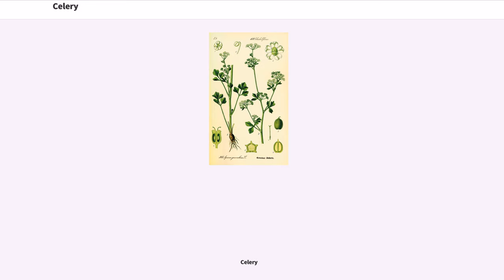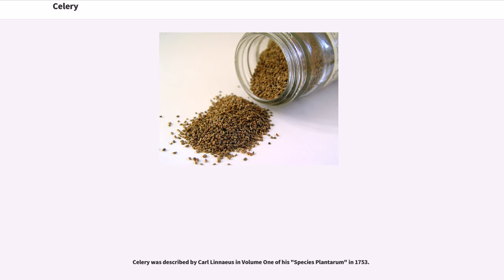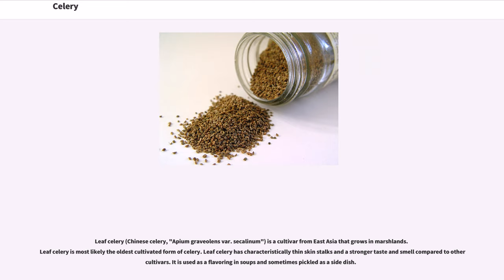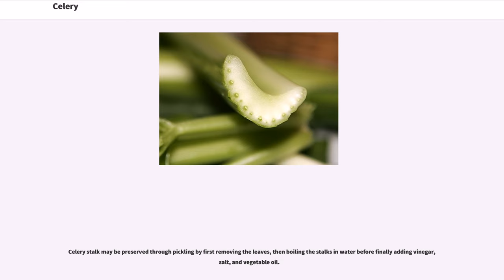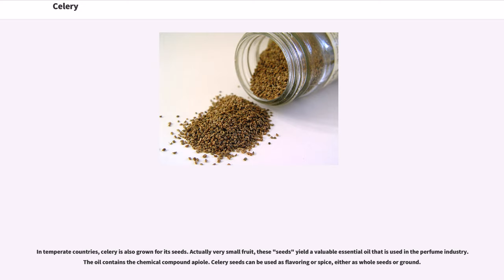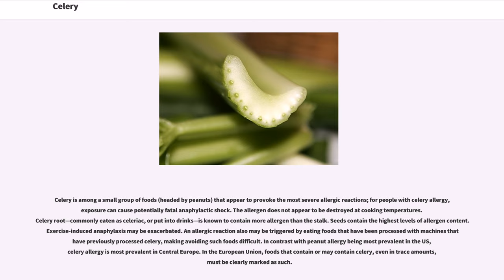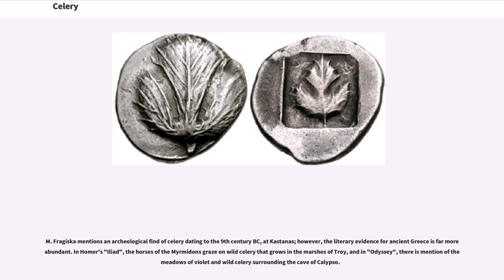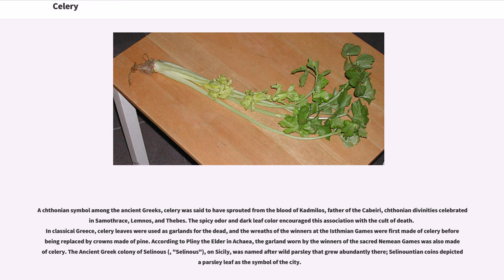Celery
Celery ("Apium graveolens") is a marshland plant in the family Apiaceae that has been cultivated as a vegetable since antiquity. Celery has a long fibrous stalk tapering into leaves. Depending on location and cultivar, either its stalks, leaves, or hypocotyl are eaten and used in cooking. Celery seed is also used as a spice and its extracts have been used in herbal medicine.

Celery leaves are pinnate to bipinnate with rhombic leaflets long and broad. The flowers are creamy-white, in diameter, and are produced in dense compound umbels. The seeds are broad ovoid to globose, long and wide. Modern cultivars have been selected for solid petioles, leaf stalks. A celery stalk readily separates into "strings" which are bundles of angular collenchyma cells exterior to the vascular bundles.

Wild celery, "Apium graveolens" var. "graveolens", grows to tall.
It occurs around the globe. The first cultivation is thought to have happened in the Mediterranean region, where the natural habitats were salty and wet, or marshy soils near the coast where celery grew in agropyro-rumicion-plant communities.

North of the alps wild celery is found only in the foothill zone on soils with some salt content. It prefers moist or wet, nutrient rich, muddy soils. It cannot be found in Austria and is increasingly rare in Germany.
First attested in English in 1664, the word "celery" derives from the French "céleri", in turn from Italian "seleri", the plural of "selero", which comes from Late Latin "selinon", the latinisation of the , "celery". The earliest attested form of the word is the Mycenaean Greek "se-ri-no", written in Linear B syllabic script.

Celery was described by Carl Linnaeus in Volume One of his "Species Plantarum" in 1753.

The plants are raised from seed, sown either in a hot bed or in the open garden according ...